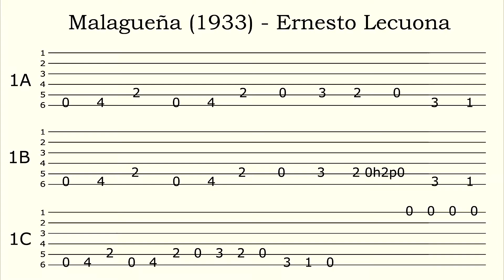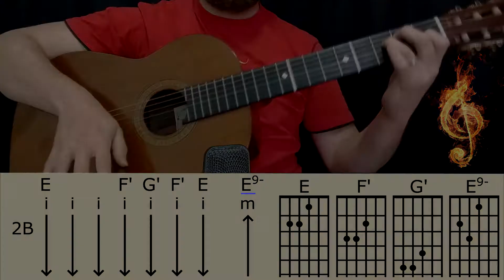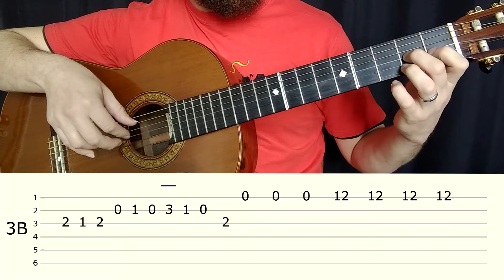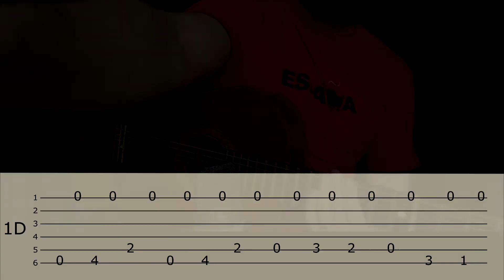🎼 Malaguenha Lecuona (2/3) - Tablatura fácil para Violão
Arr. para 2 ou 3 violões
Versão de Ernesto Lecuona

Parte 2/3 - Tutorial Completo
(Este vídeo)